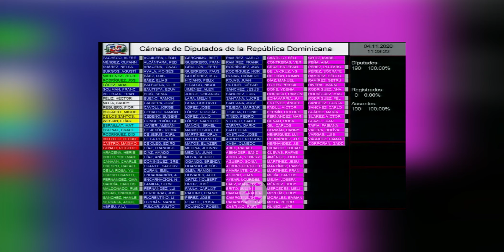Senado repartió bonos de $500 mil para las madres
Los senadores siguen recibiendo dinero a discreción para otorgar “ayudas sociales” en sus provincias. Para esos fines, el Senado desembolsó casi 15 millones de pesos, repartidos entre 29 legisladores por motivo del Día de las Madres.
A excepción de Faride Raful, Antonio Taveras y Eduardo Estrella, repre­sentantes del Distrito Na­cional, Santo Domingo y Santiago, respectivamen­te, los restantes 29 senado­res recibieron RD$500,000 por concepto de “Fondos Extraordinarios Provincias (Madres)”.

Un documento obtenido por este medio, que fue so­licitado a inicios de junio y entregado recién a finales de agosto, certifica el des­embolso RD$14, 500 .000 y los depositó en las cuentas de banco de las oficinas se­natoriales, para “agasajar” a las madres.

El dinero recibido por los 29 legisladores se usa a discreción. Cada uno de los senadores puede usar­lo (o no) como ellos dis­pongan.